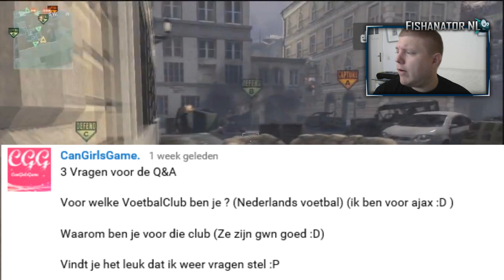Fishie's Q&A #41: EK VOETBAL, ZOMBIEGAMES & RESTAURANTS